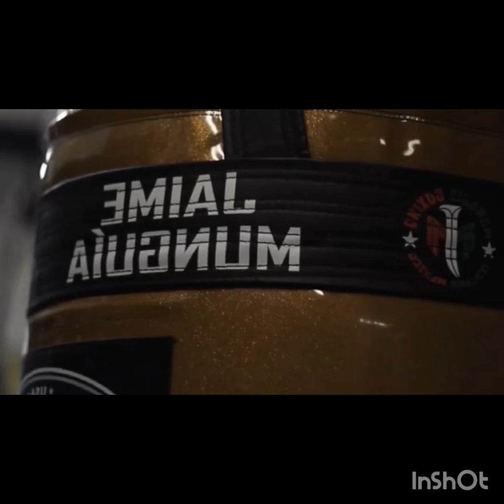Jaime Munguia looking at december fight against Ronald Gavril!!